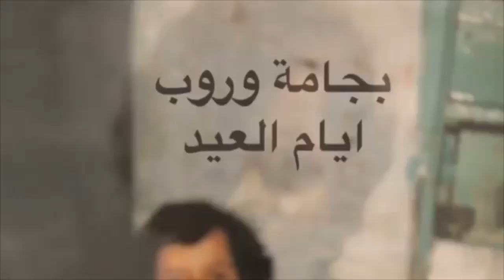مختصر لأيام عيدنا في الطائف زمان